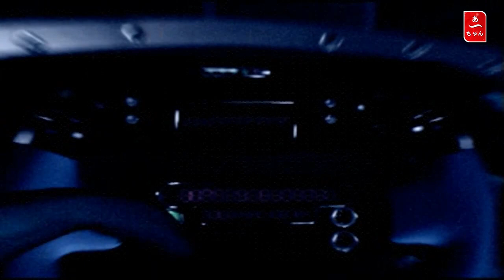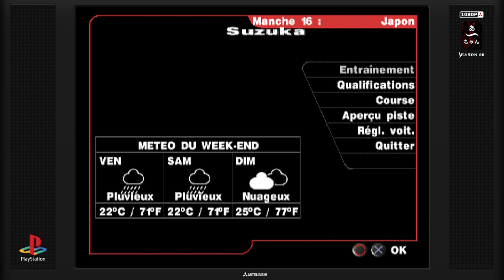Formula one 99' Round 15 (PS1) Sepang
Avant dernière manche et la lutte pour le titre contructeur entre Minardi, Ferrari et Mclaren .